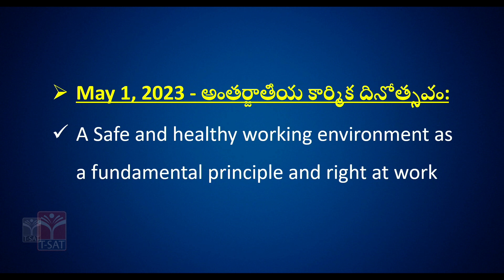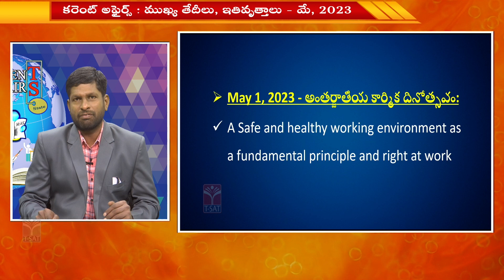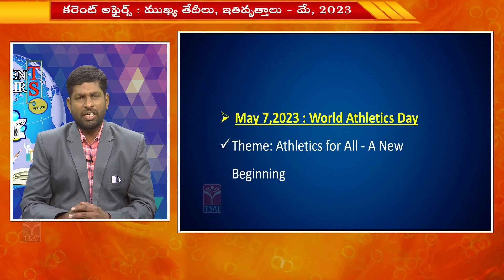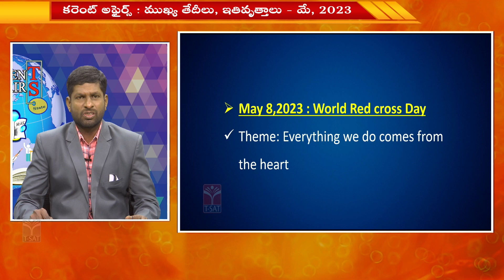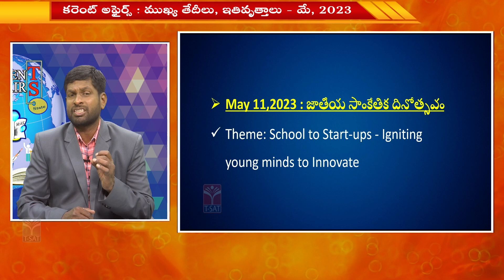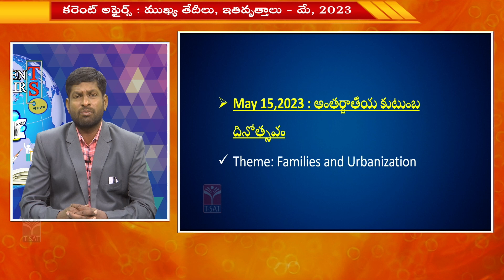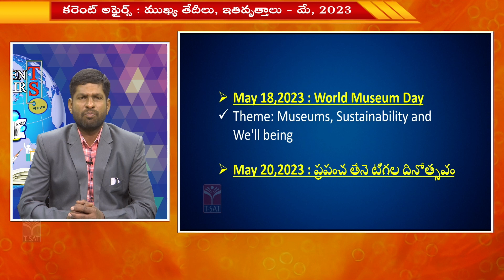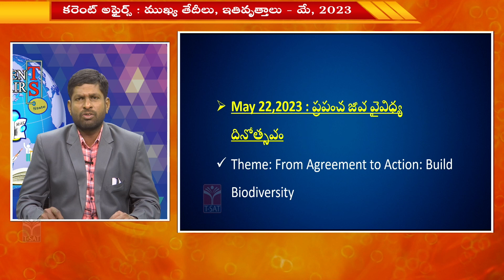CURRENT AFFAIRS || MAY 2023 - IMPORTANT DATES AND THEMES || T-SAT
T-SAT Network Digital Classes are Now Available on Following Platforms:

👉Install T-SAT App:
1. For Android Users: Play Store
2. For Apple Users: AppStore